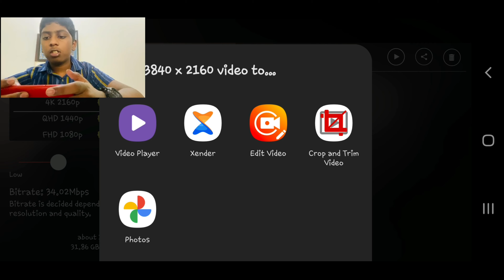How to remove watermark in kinemaster| unlock premium effects|Malayalam|FREE